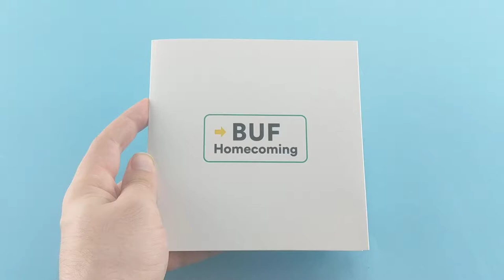[soundCARD] Buffalo Homecoming Personalized Musical Greeting Card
Buffalo Homecoming is a three-day event for Western New York Expats to interconnect with local tycoons and political leaders. This invitation-only gathering includes seminars, panel discussions, tours, and exclusive access to the Albright Knox art museum.

The Buffalo Homecoming Team is using bigDAWGS’ Musical Greeting Cards as part of their giveaway gifts to the homecoming event. To nominate or become a sponsor, or if you require more information, visit buffalohomecoming.com now!